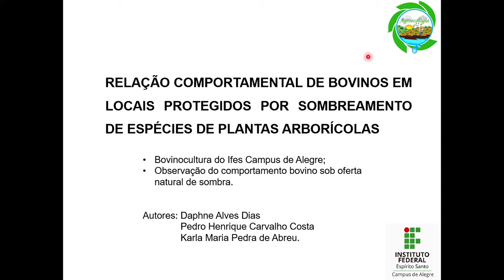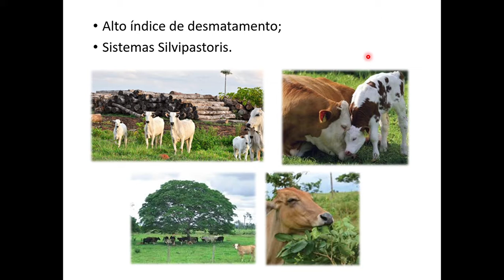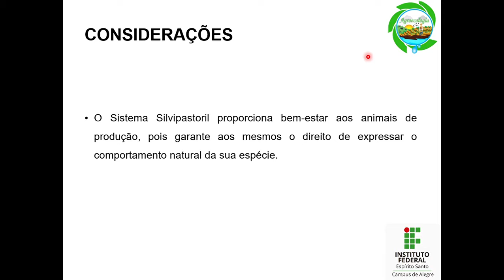Resumo VSBBC Karla Pedra !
Vídeo do Resumo " Relação comportamental de bovinos em locais protegidos por sombreamento de espécies de plantas arborícolas."